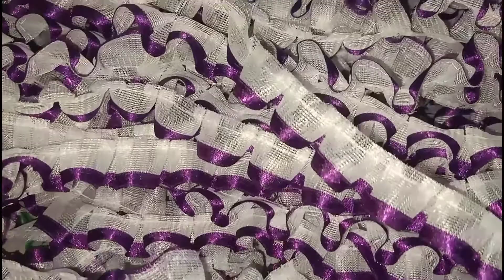HOW TO MAKE RUFFLE LACE? | SEWING TIPS | SEWING LACE EASY WAY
ruffles
decorations
creative
give away
do it your silf